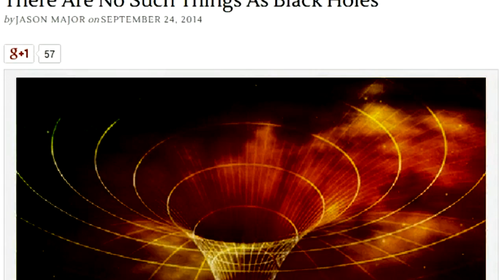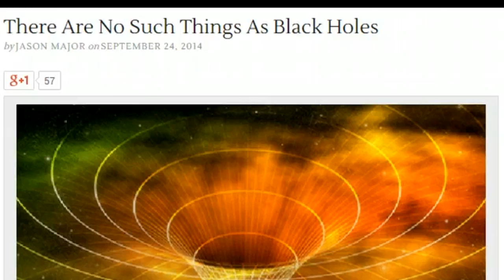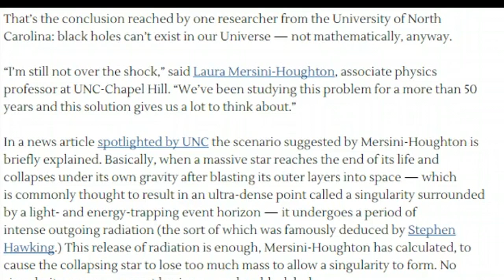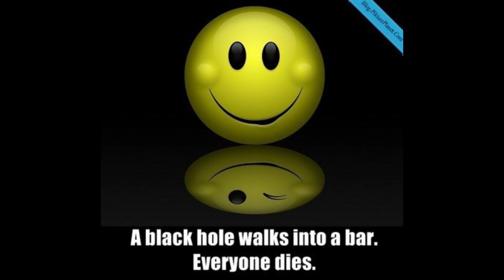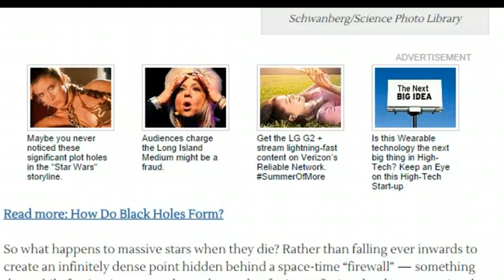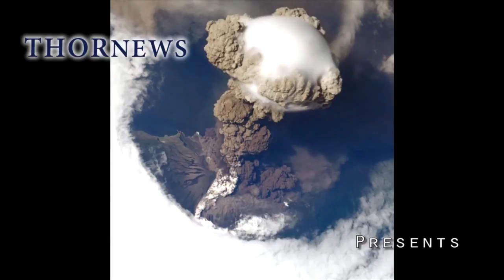Black Holes are not Real. New Science Fact*!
A Scientist has conjured up a mathematical formula that disproves debunks dispels and disowns the existence of Black Holes. That's right. Professional Science Astronomy and Celestial Physics have been turned on their head! Up is down, down is up. Dark is light. This is huge. And awesome. The boat hasn't rocked this much since Pluto got demoted after the discovery of Eris Sedna Haumea and MakeMake.

A THORnews gold medal goes to astronomer Laura Mersini-Houghton,

"That’s the conclusion reached by one researcher from the University of North Carolina: black holes can’t exist in our Universe — not mathematically, anyway.

“I’m still not over the shock,” said Laura Mersini-Houghton, associate physics professor at UNC-Chapel Hill. “We’ve been studying this problem for a more than 50 years and this solution gives us a lot to think about.”

I was never a big fan of black holes.

So let's party.

This adventure has just begun. It's action packed it's got Hermoine, Trinity and WonderWoman.

Will a stronger calculator resurrect super massve Black Holes?

So if Black Holes don't exists then WTF?

Article by Jason Major of Universe Today

THOR